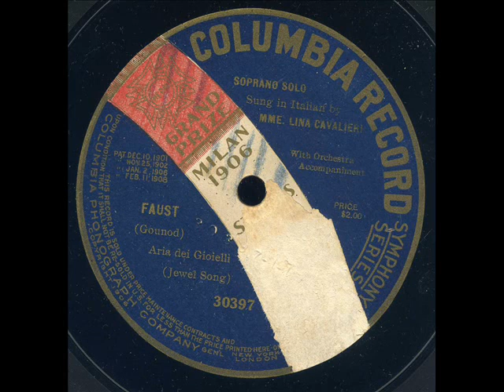Lina Cavalieri Faust Air des bijoux Columbia Tricolor 30397 enregistré le 23 mars 1910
Natalina "Lina" Cavalieri (25 December 1874 – 7 February 1944)[1] was an Italian opera soprano singer, actress, and monologist.[2]
Lina Cavalieri was born on Christmas Day at Viterbo, some 80 kilometres (50 mi) north of Rome.[3] She lost her parents at the age of fifteen and became a ward of the state, sent to live in a Roman Catholic orphanage. The vivacious young girl was unhappy under the strict discipline of the nuns, and at the first opportunity she ran away with a touring theatrical group.
At a young age, she made her way to Paris, France, where her appearance opened doors and she obtained work as a singer at one of the city's café-concerts. From there she performed at a variety of music halls and other such venues around Europe, while still working to develop her voice. Lina took voice lessons and made her opera debut in Lisbon, Portugal, in 1900 (as Nedda in Pagliacci), the same year she married her first husband, the Russian Prince Alexandre Bariatinsky. In 1904, she sang at the Opéra de Monte-Carlo then in 1905, at the Sarah Bernhardt Theatre in Paris, Cavalieri starred opposite Enrico Caruso in the Umberto Giordano opera, Fedora. From there, she and Caruso took the opera to New York City, debuting with it at the Metropolitan Opera on 5 December 1906.
Cavalieri remained with the Metropolitan Opera for the next two seasons, performing again with Caruso in 1907, in Puccini's Manon Lescaut. Renowned as much for her great beauty as for her singing voice (and acting ability), she became one of the most photographed stars of her time. Frequently referred to as the "world's most beautiful woman," she was part of the tightlacing tradition that saw women use corsetry to create an "hour-glass" figure. During the 1909—1910 season she sang with Oscar Hammerstein's Manhattan Opera Company. Her first marriage long over, she had a whirlwind romance with Robert Winthrop Chanler (1872—1930), a member of the Astor family and Dudley–Winthrop family. They married on 18 June 1910 but separated by the end of their honeymoon, and their divorce became final in June 1912.[4] After the divorce, Cavalieri returned to Europe where she became a much-loved star in pre-Revolutionary St. Petersburg, Russia, and in the Ukraine.
Other operas in her repertoire included La bohème, La traviata, Faust, Manon, Andrea Chénier, Thaïs, Les contes d'Hoffmann (as the courtesan Giulietta), Rigoletto, Mefistofele (as both Margarita and Elena), Adriana Lecouvreur, Tosca, Hérodiade (as Salomé), Carmen (the title role), Siberia, and Zazà.
During her career, Cavalieri sang with other prominent singers, including Giuseppe Anselmi, Mary Garden (the world premiere of Massenet's Chérubin, 1905), Mattia Battistini, Titta Ruffo, Feodor Chaliapin, Nikolay Figner, Antonio Scotti, Vanni Marcoux, Giuseppe Zanatello, Tito Schipa, and the French tenor Lucien Muratore, whom she married in 1913 after his divorce from soprano Marguerite Bériza. After retiring from the stage, Cavalieri ran a cosmetic salon in Paris. In 1914, on the eve of her fortieth birthday — her beauty still spectacular — she wrote an advice column on make-up for women in Femina magazine and published a book, My Secrets of Beauty. In 1915, she returned to her native Italy to make motion pictures. When that country became involved in World War I, she went to the United States where she made four more silent films. The last three of her films were the product of her friend, the Belgian film director Edward José.
After marrying her fourth husband Paolo d’Arvanni, she returned to live with her husband in Italy. Well into her sixties when World War II began, she nevertheless worked as a volunteer nurse. Cavalieri was killed on 8 February 1944 during an Allied bombing raid that destroyed her home in Florence near Poggio Imperiale, where she was placed under police surveillance because of her foreign husband.Hearing an American bomber nearby, Cavalieri, her husband, and servants ran to the air-raid shelter in the grounds, but Cavalieri and her husband were delayed because they were collecting her valuable jewellery from the house.[5] Both Cavalieri and her husband were killed running to the air-raid shelter, while the servants inside the shelter all survived.[5]
Lina Cavalieri's discography is slim. In 1910, for Columbia, she recorded arias from Faust, Carmen, Mefistofele, La bohème, Manon Lescaut and Tosca, as well as the song, "Maria, Marì! (Ah! Marì! Ah! Marì!)." In 1917, for Pathé, the soprano recorded "Le rêve passé," with Muratore. For American Pathé, she recorded arias from Carmen and Hérodiade.
Source Wikipedia